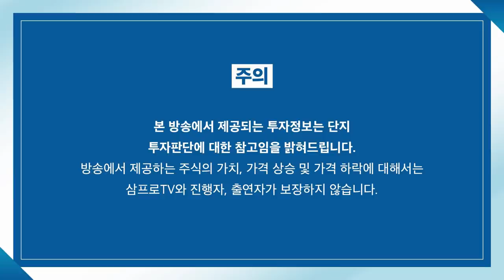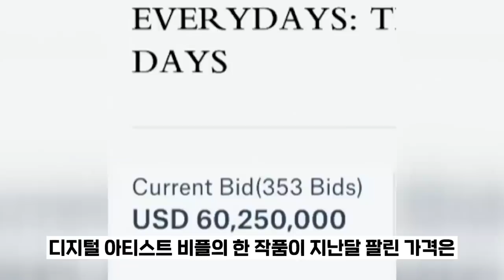[증시 염탐정] 새 정책 기대감에 상승하는 관련주는 어디? f. 이베스트투자증권 염승환 이사